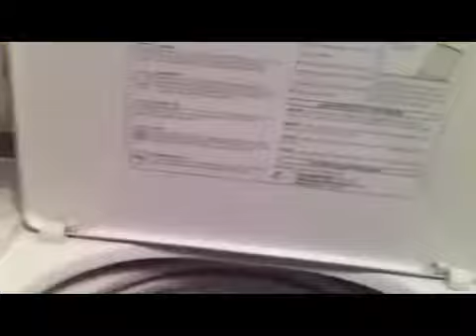Lupus 12-3-10 a day in life with lupus vlog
A nice peaceful day. No falling! Rest came easy.